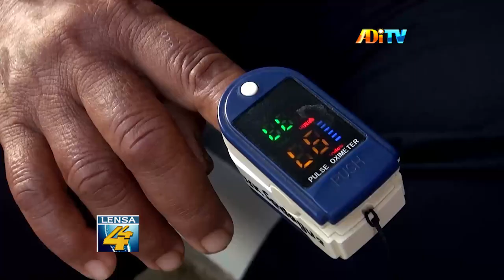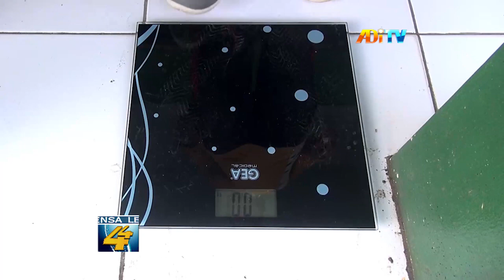PRALANSIA USIA PRODUKTIF CAWAN BANTUL JALANI TES KEBUGARAN METODE ROCKPORT